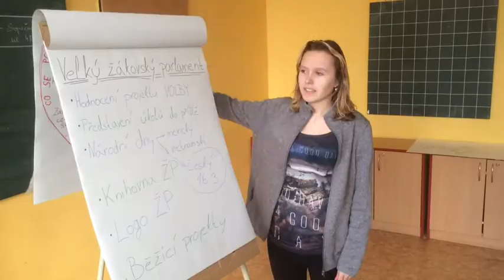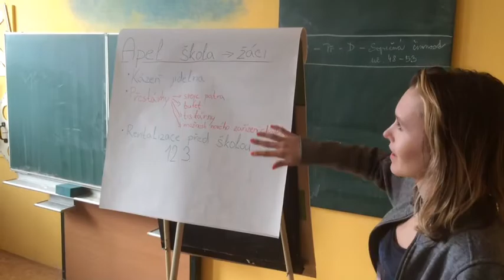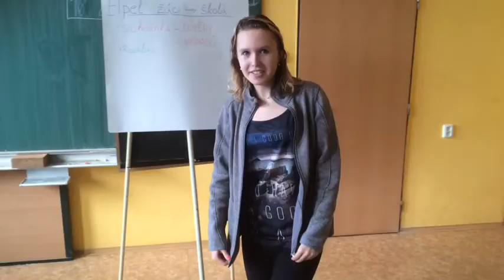Žákovský parlament 16. 2. 2016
Videozápis malého a velké žákovského parlamentu ZŠ a MŠ Praha 4, Ohradní 49